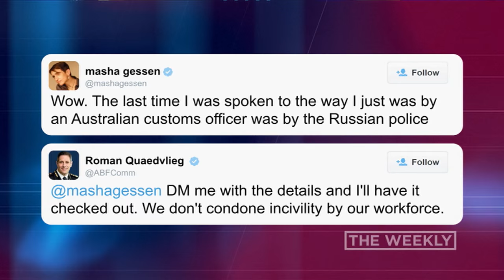Masha Gessen Interview | The Weekly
Charlies chats with Russian-American author and journalist Masha Gessen.